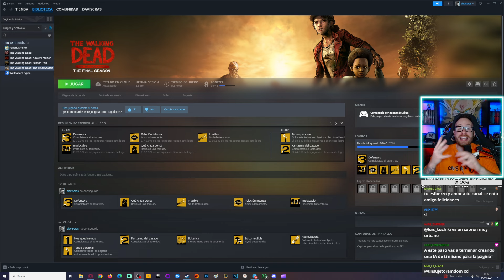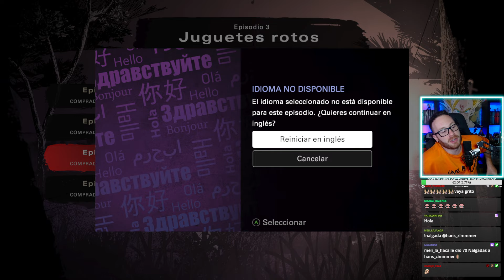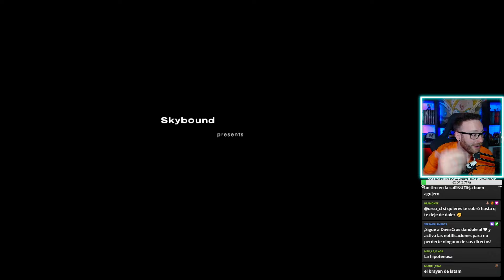Calma antes de la tormenta 😥 The Walking Dead FINAL SEASON 🧟‍♂️ GAMEPLAY ESPAÑOL - Capítulo 4